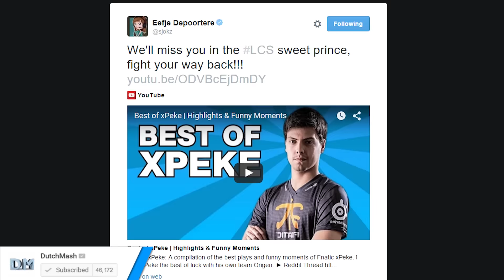Road to 100K Subscribers | Thank You!